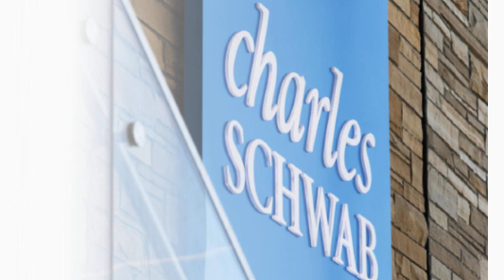Charles Schwab slashing jobs offices to streamline operations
Charles Schwab says it is preparing to reduce both its headcount and real estate footprint in a series of cost-cutting measures aimed at streamlining operations.

The San Francisco-based brokerage giant reported in a Securities and Exchange Commission filing the moves were "directly related to the integration of TD Ameritrade," which Schwab acquired in 2020.

Schwab said the company is looking to close or downsize some of its corporate offices, and "plans to reduce its operating costs primarily through lower headcount and professional services."

REMOTE WORKERS ARE LOSING LEVERAGE GAINED FROM COVID PANDEMIC: KEN COLEMAN

In response to FOX Business' request for comment, the company said in a statement, "We have said, we intend to take a series of actions this year and into 2024 aimed at removing cost and complexity from the firm, including reducing our expense base and streamlining our operating model."

Schwab did not say how many jobs might be impacted by the move, but added, "This will result in eliminating some positions in the coming months, mostly in non-client facing areas. We don't yet have specifics to offer on how many positions will be eliminated."

READ ON THE FOX BUSINESS APP

LAYOFFS BEGIN IN THE FIL INDUSTRY, AS HOLLYWOOD STRIKES CONTINUE

According to the filing, the company expects to save at least $500 million a year through these cuts, but expects to pay as much as that in employee compensation benefits and facility exit costs when they occur.

The layoffs will likely happen before the end of the year, the filing said, while the real estate exit costs will likely carry into 2024.